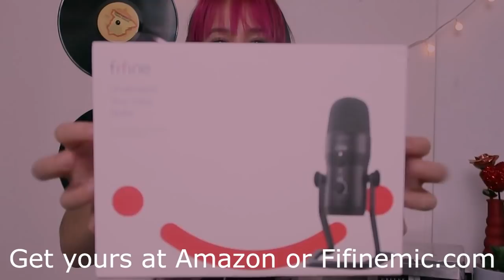ASMR Guess the trigger (testing FIFINE K690 mic)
TIMESTAMPS:
00:00 intro/unboxing
04:37 inaudible/repeating intro
07:24 bracelet beads
09:22 sequence pillow
12:26 silicone sponge
16:14 chakra candle
20:59 inaudible reading and phone tapping
22:25 plastic ball
23:49 Rubik’s cube
26:04 quill pen
29:59 PS4 & GameCube controller
32:05 big ass light bulb
34:09 light trigger